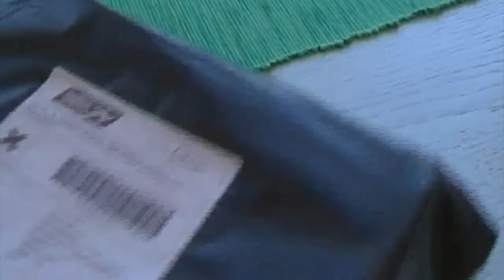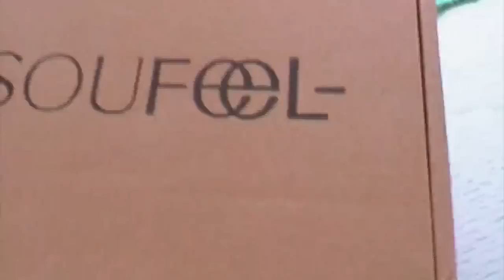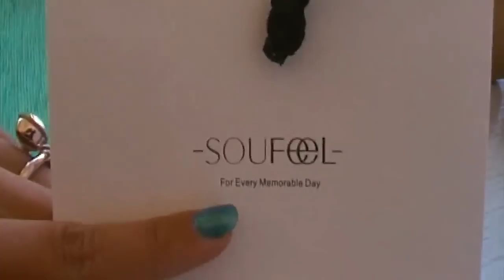Come personalizzare un bracciale speciale collaborazione soufeel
@bettymillehobby per essere sempre aggiornati sulle mie creazioni !!!

Video collaborazione con Soufeel, vi mostro come personalizzare un bracciale con diversi charms tutto in argento 925

spedizione 365 giorni all'anno

Basta digitare su google soufeel o fare clic sul link del sito